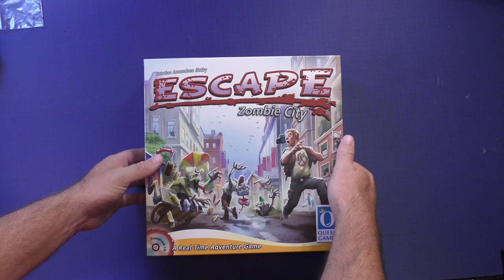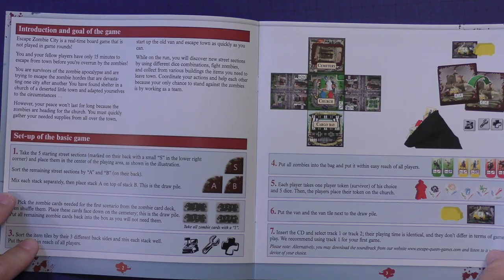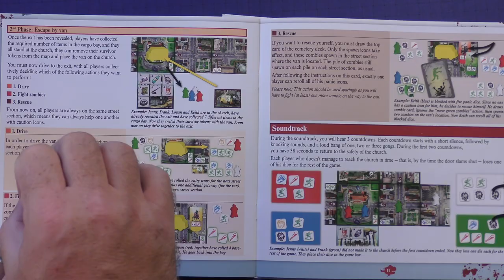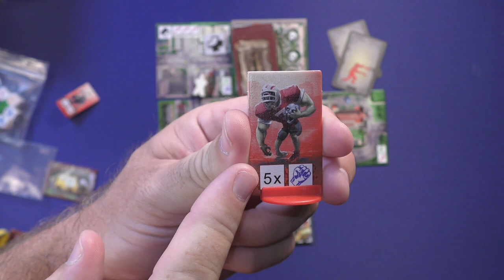Escape Zombie City by Purge Reviews: The real time zombie invasion...can you survive?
This is a video about the board game Escape Zombie City. Escape Zombie City is published by Queen Games.  Escape Zombie City is a real time dice rolling board game.